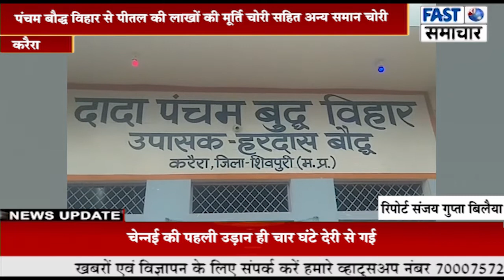पंचम बौद्ध विहार से पीतल की लाखों की मूर्ति चोरी सहित अन्य समान चोरी